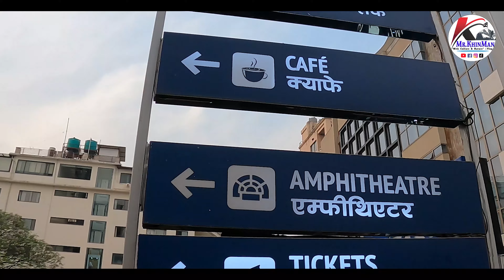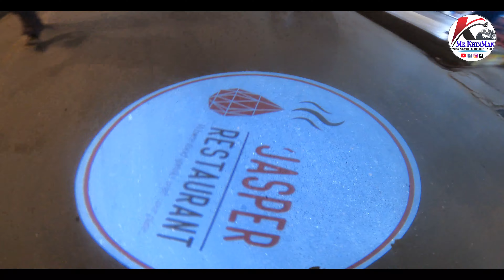ठमेलमा २४ घण्टा खुल्ला ।। Sky Walk Tower ।। New Year Special